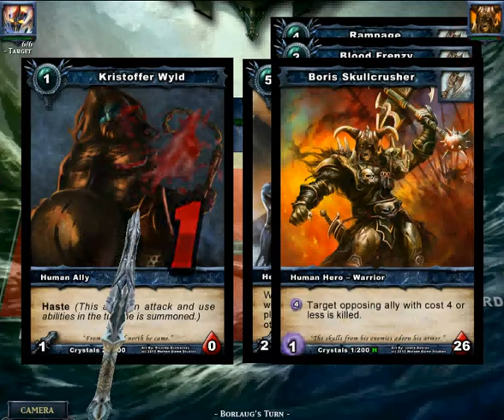Eternal Font Vs Boris Scullcrusher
This is a demonstration of my Zaladar build, Eternal Font Vs Boris Scullcrusher.